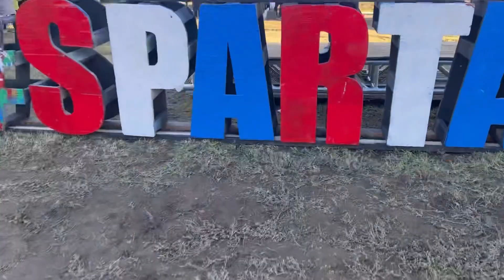2022 1 Mile Kids Spartan Race 兒童組 斯巴達 越野障礙 競賽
2022 Dec
Castaic Lake Recreation Area - Castaic , CA